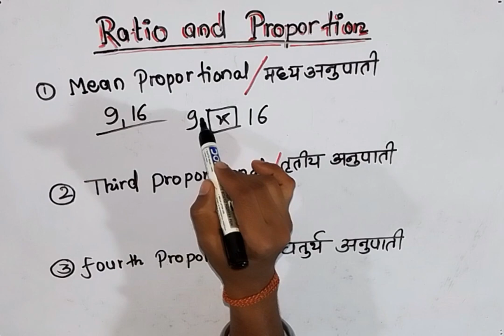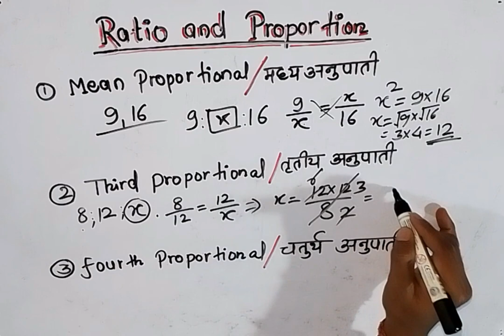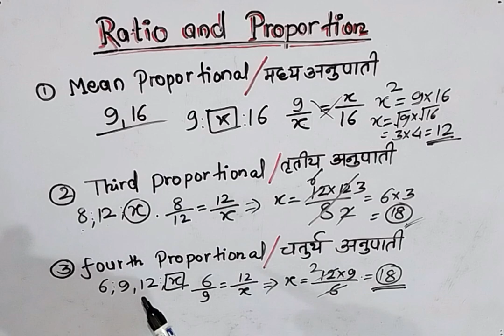Ratio and Proportion/ Basics/ for RRB ALP, Technician, SSC GD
Ratio and proportion basics class for rrb alp/technician/ ssc gd/ ssc cgl/ Ibps clerk

how to find the mean of a sample proportion